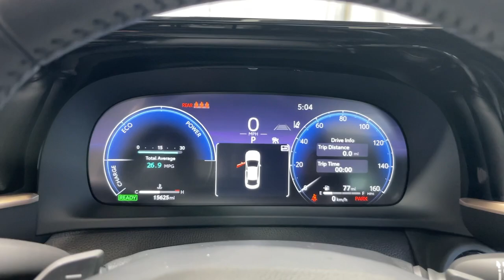2023 Toyota Crown North Chicago, Oak Lawn, Calumet city, Orland Park, Matteson, IL T24787A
Bronze Age/Black Used 2023 Toyota Crown Platinum available in Chicago, Illinois at Toyota on Western. Servicing the Oak Lawn, Calumet city, Orland Park, Matteson, IL area.

6941 South Western Ave.

The 2023 Toyota Crown is a premium hybrid sedan blending luxury with modern technology. Known for its powerful performance and advanced safety features this vehicle stands out with its refined design and efficient hybrid system. Ideal for drivers seeking both elegance and environmental consciousness the Crown offers a sophisticated driving experience with its all-wheel-drive capability.brbrChampagne 2023 Toyota Crown Platinum AWD 6-Speed Automatic 2.4L 4-Cylinder APPLE CARPLAY ADROID AUTO HEATED SEATS BACK UP CAMERA PARKING SENSORS PANOROOF VENTILATED SEATS BLIND SPOT ASSIST REMOTE START KEYLESS ENTRY POWER SEATS MEMORY SEATS REAR CROSS TRAFFIC HOMELINK LEATHER SEATS 360 DEGREE CAMERA SIRIUS SATELITE RADIO USB PORT BLUETOOTH ADAPTIVE CRUISE BRAKE ASSIST LANE DEPARTURE.brbr
Navigation system: Dynamic Navigation (3-year trial)|11 Speakers|AM/FM radio: SiriusXM|Radio data system|Radio: Premium Audio w/JBL & Navigation|Air Conditioning|Automatic temperature control|Front dual zone A/C|Rear window defroster|Memory seat|Power driver seat|Power steering|Power windows|Remote keyless entry|Steering wheel mounted audio controls|Adaptive suspension|Four wheel independent suspension|Speed-sensing steering|Traction control|4-Wheel Disc Brakes|ABS brakes|Dual front impact airbags|Dual front side impact airbags|Emergency communication system: Safety Connect (1-year trial)|Front anti-roll bar|Knee airbag|Low tire pressure warning|Occupant sensing airbag|Overhead airbag|Rear anti-roll bar|Rear side impact airbag|Brake assist|Electronic Stability Control|Exterior Parking Camera Rear|Auto High-beam Headlights|Delay-off headlights|Fully automatic headlights|Panic alarm|Security system|Speed control|Bodyside moldings|Bumpers: body-color|Heated door mirrors|Power door mirrors|Turn signal indicator mirrors|8-way Adjustable Heated/Ventilated Front Seats|Apple CarPlay/Android Auto|Auto-dimming Rear-View mirror|Compass|Driver door bin|Driver vanity mirror|Front reading lights|Garage door transmitter: HomeLink|Heated steering wheel|Illuminated entry|Leather Shift Knob|Leather steering wheel|Outside temperature display|Overhead console|Passenger vanity mirror|Rear reading lights|Rear seat center armrest|Tachometer|Telescoping steering wheel|Tilt steering wheel|Trip computer|Front Bucket Seats|Front Center Armrest|Heated front seats|Heated rear seats|Leather Seat Trim|Power passenger seat|Split folding rear seat|Ventilated front seats|Passenger door bin|Alloy wheels|Wheels: 21 x 7.5 10-Spoke Alloy w/Black Accents|Rain sensing wipers|Variably intermittent wipers|APPLE CARPLAY|ADROID AUTO|HEATED SEATS|BACK UP CAMERA|PARKING SENSORS|PANOROOF|VENTILATED SEATS|BLIND SPOT ASSIST|REMOTE START|KEYLESS ENTRY|POWER SEATS|MEMORY SEATS|REAR CROSS TRAFFIC|HOMELINK|LEATHER SEATS|360 DEGREE CAMERA|SIRIUS SATELITE RADIO|USB PORT|BLUETOOTH|ADAPTIVE CRUISE|BRAKE ASSIST|LANE DEPARTURE